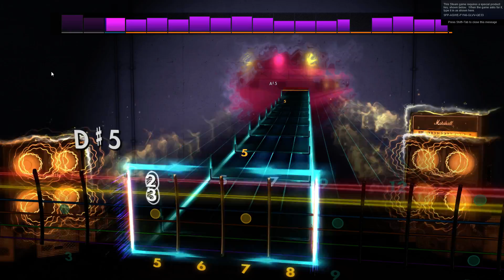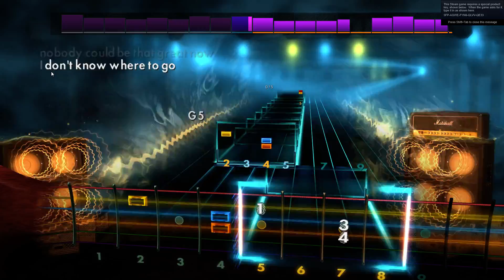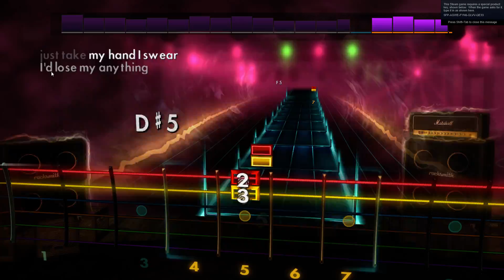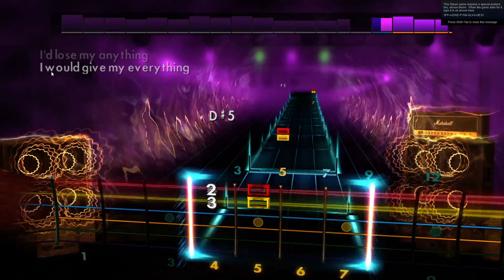Rocksmith2014 twilight syndrome hold out hope